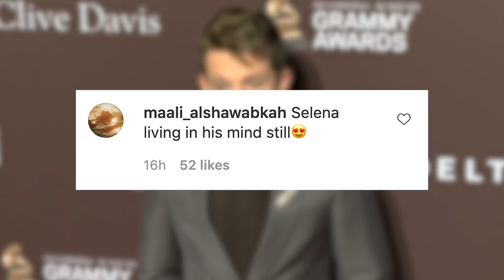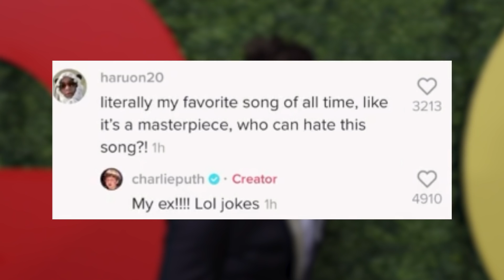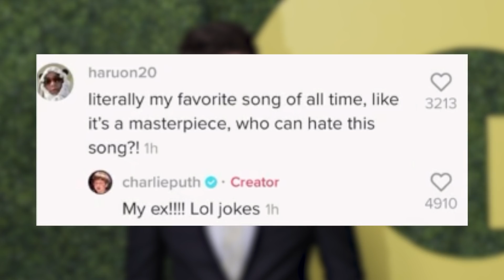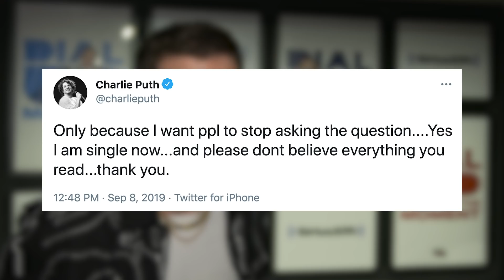Charlie Puth Talks About Selena Gomez Collaboration In New Video!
Charlie Puth got caught up in his feels over the weekend and it all went down on TikTok. Let’s break it down!